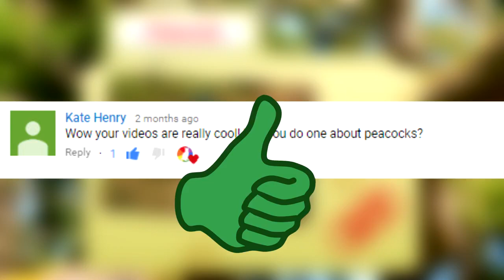Peacock - This should really be pea'fowl' facts... - Animal Story